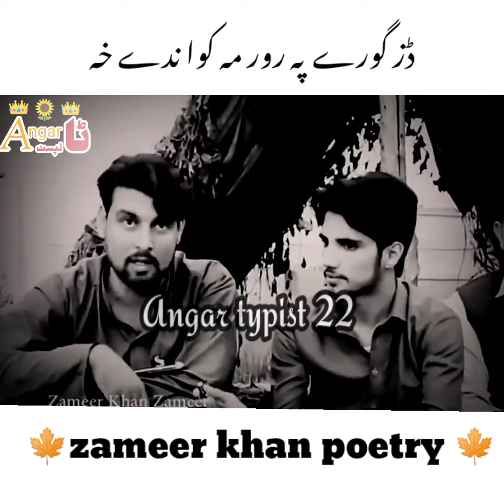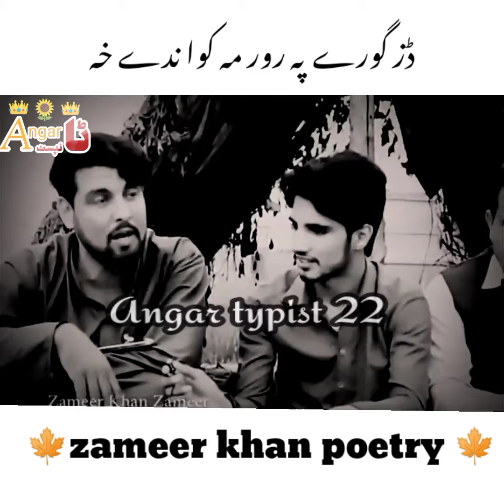zameer Khan zameer new poetry Edit by Angar typist 22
||| Angar Typist22 |||

for more awesome and heart touching songs and poetry please visit in our YouTube channel and check it out more videos...

poshto new WhatsApp status..
poshto new sad WhatsApp status..
poshto best song status..
poshto song lyrics..
poshto best song lyrics..
poshto lyrics status..

poshto and urdu WhatsApp status..
poshto and urdu romantic WhatsApp status..
Urdu attitude shayri status..
Urdu attitude dailogs..

Poshto Amazing WhatsApp status.
All new WhatsApp status.Heart touching. Beautiful.Amazing and most popular.